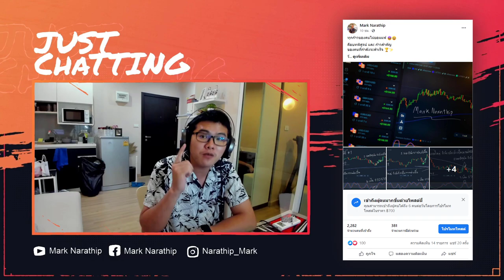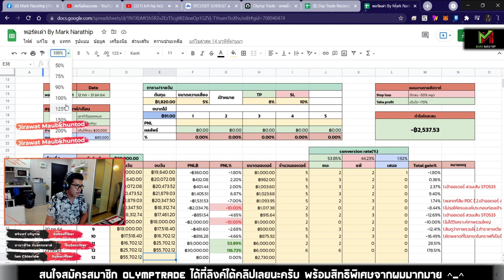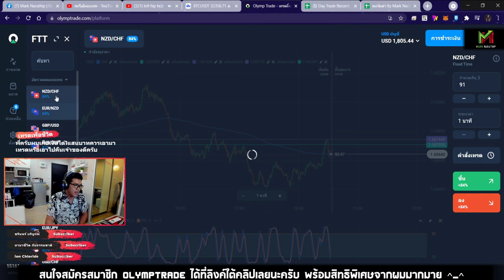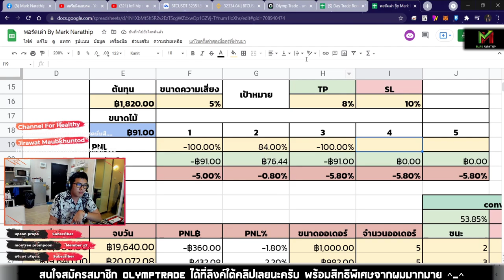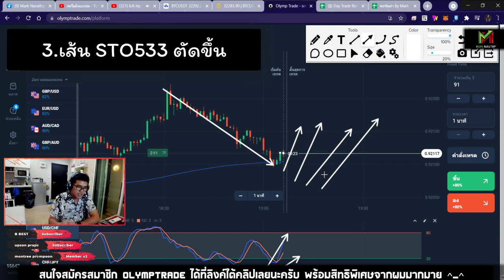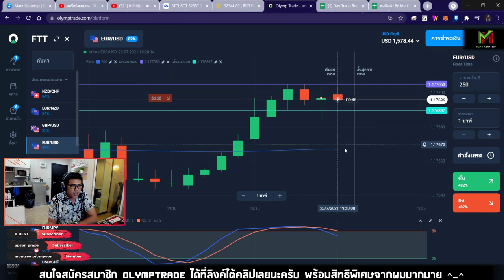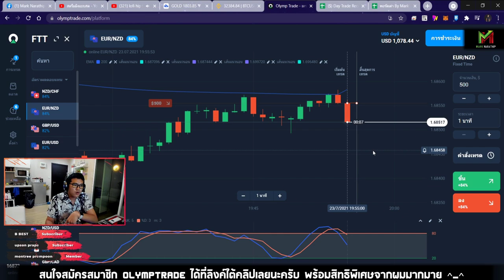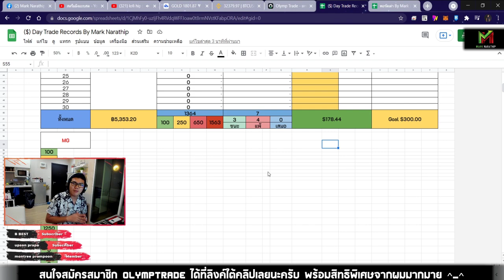เทรดทำกำไร 2 ชั่วโมง +170$ (ส่งท้ายสัปดาห์) 😍😍